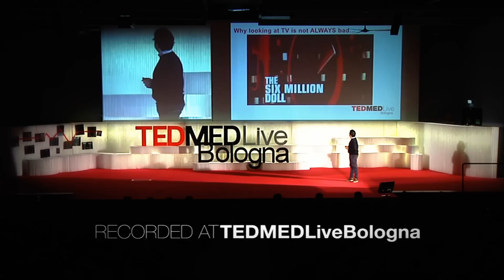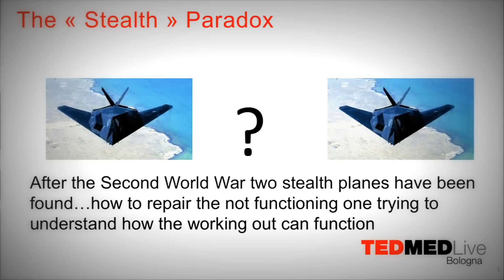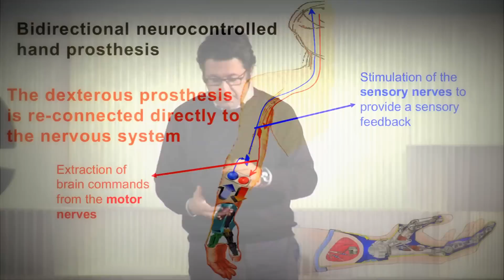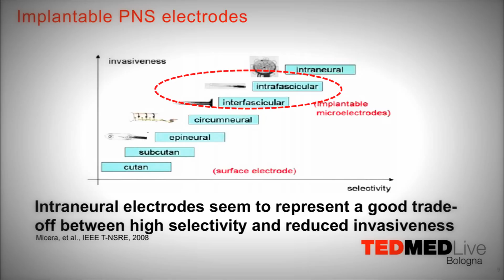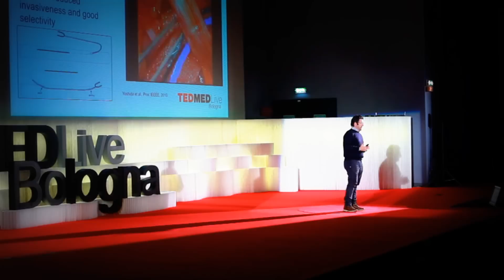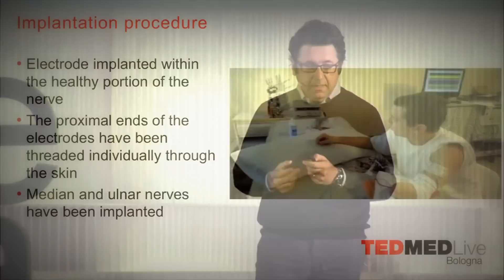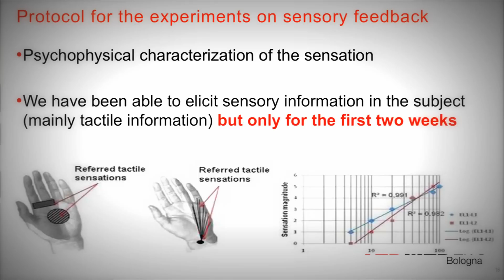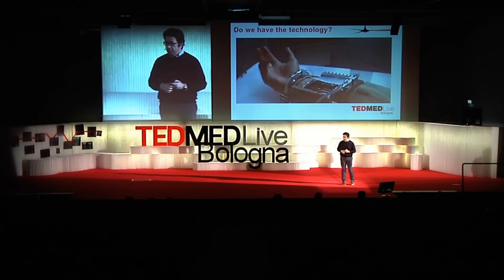TEDMEDLiveBologna - Silvestro Micera - Verso lo sviluppo di una protesi bionica sensibile al tatto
Silvestro Micera nasce a Taranto il 31 Agosto del 1972. Laureato in Ingegneria elettronica nel '96, presso l'Università degli Studi di Pisa.

Nel 2000 ha conseguito il dottorato di ricerca in Ingegneria Biomedica presso la Scuola Superiore di studi universitari e di perfezionamento Sant' Anna (Pisa), dove dal 2000 al 2009 è stato ricercatore di BioRobotica e attualmente riveste il ruolo di professore associato e responsabile del gruppo di ingegneria neurale.

Grazie alla borsa di studio Fulbright, Micera nel 2007, ha ricoperto il ruolo di visiting scientist presso l'Istituto di Tecnologie del Massachusetts (MIT) a Cambridge, USA. Dal 2008 al 2011 è stato responsabile del gruppo di controllo neuroprotesi e ricercatore presso l'Istituto per l'automazione dell'Istituto Federale Svizzero di Tecnologia di Zurigo, CH. Nel 2009 ha ricevuto il "Premio alla carriera precoce" dall'Institute of Electrical and Electronics Engineers (IEEE).

Dr Micera è autore di oltre 80 lavori scientifici ISI e numerosi brevetti internazionali. Dal 2011 è Professore Associato e Direttore del Laboratorio transazionale di Ingegneria Neurale presso l'Ecole Polytechnique Fédérale di Losanna (EPFL).

Il suo progetto attuale è di creare la prima protesi che fornirà in tempo reale feedback sensoriale per afferrare, per fornire soluzioni cliniche nuove e più efficaci per amputati nel prossimo anno.